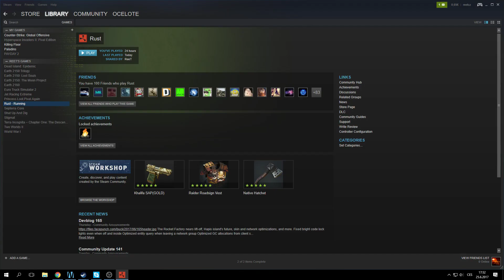RUST - Zběsilé Hraní ReeTa a Marpa - Modded - CZ/SK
čau!
Zdravíme Vás u našeho dalšího videa!
▁ ▂ ▃ ▅ ▆ ▇    ☣ ZOBRAZIT VÍCE ☣    ▇ ▆ ▅ ▃ ▂ ▁

Děkujeme!

SKYPE kontakt na Produkci - Přidej si Nás, jestli jsi fanoušek, nebo máš nabídku ke spolupráci :)

STEAM: ReeT (Rust, apod) ReeT Official (pouze CSGO)

SKYPE    -    reetaheex

🎮 STREAM 🎮
CzechReeTGaming

Hardware:
ReeT:
Grafická karta  : GIGABYTE  GTX980 WATERFORCE
Procesor          :  Intel core i5 6600K ( přetaktováno na 4,4GHz)
Základní deska : MSI M3 Z170
Paměti RAM     : 2x8GB HyperX FURY DDR4 2100
HeeX
Grafická karta  : ASUS STRIX GTX 980Ti 6GB
Procesor          : Intel Core i7 4790K
Základní deska : MSI Z97 Gaming 5
Paměti RAM     : HyperX SAVAGE - 2x8GB - 2600MHz DDR3